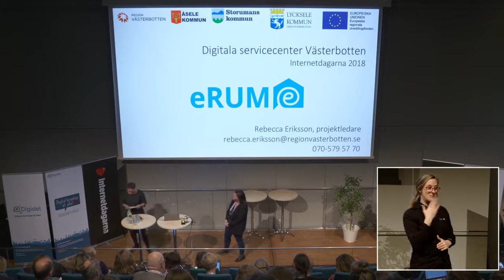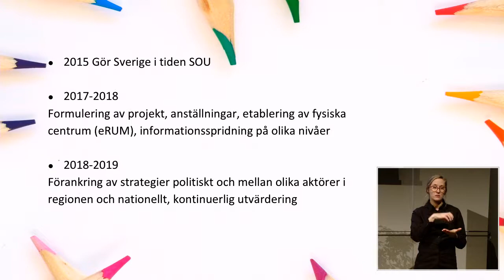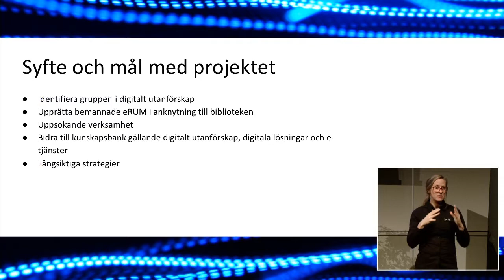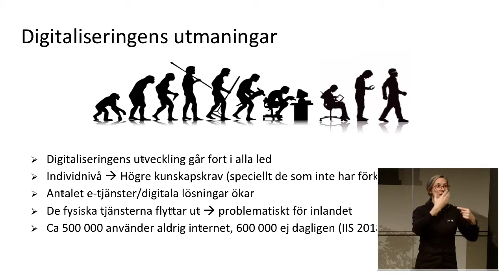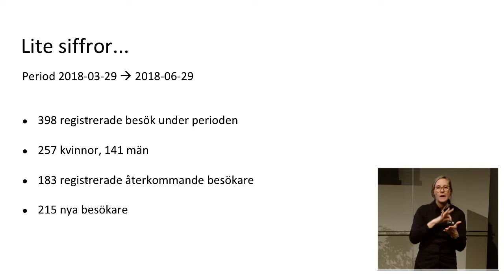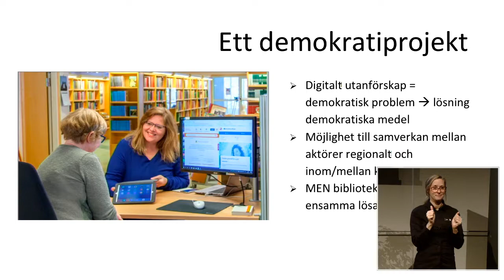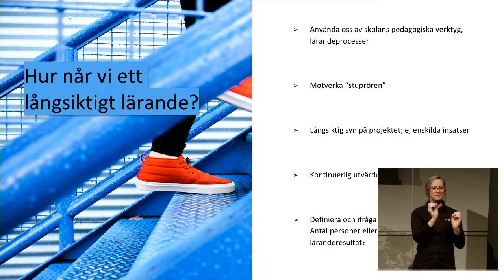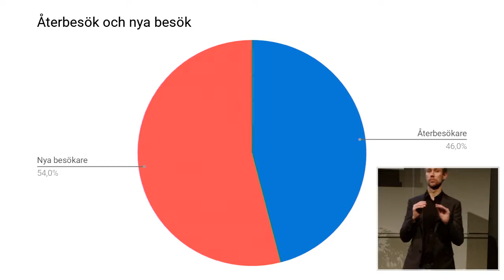Rebecca Eriksson I Digitala Servicecenter Västerbotten I Internetdagarna 2018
Rebecca Eriksson, projektledare Länsbiblioteket i Västerbotten

Rebecca Eriksson bor i Umeå och är projektledare för Digitala Servicecenter Västerbotten. Rebecca har studerat medie- och kommunikationsvetenskap på masternivå vid Umeå universitet.